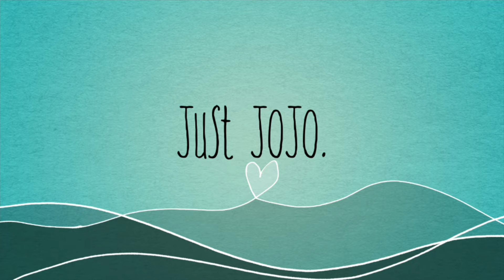ASMR Crumbl Cookies Thanksgiving MINI PIES this week! 🥧 (whispering) Mukbang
Thank you for being here! Let’s get into these mini pies!